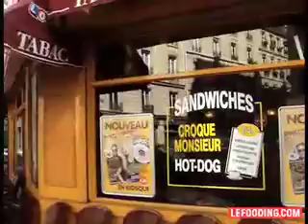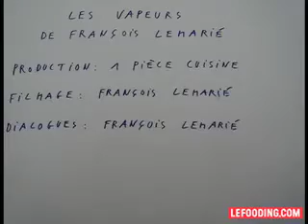LES VAPEURS DE FRANCOIS LEMARIÉ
La Table d'Eugène